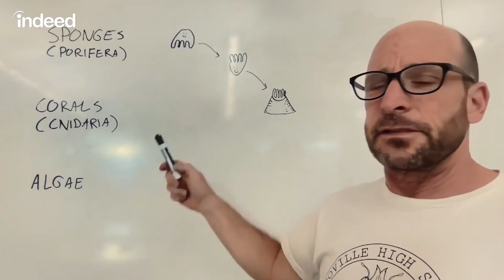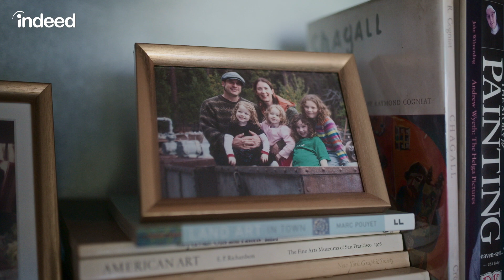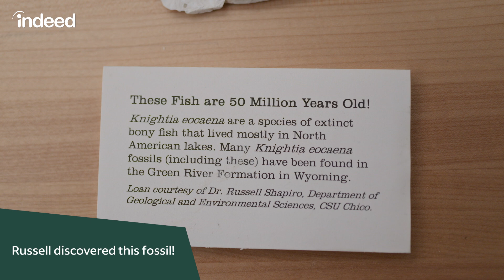A Day in the Life of a Paleontologist (Plus SALARY & Budget Breakdown 💵) | Indeed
Dig into the world of paleontology 🦕 Spend a day in the life with Russell as he shares the ins-and-outs of his career. He'll also share his real salary and insights into how he budgets monthly.

0:00 - Intro
0:31 - Starting salaries for paleontologist
1:18 - Russell’s career path
2:06 - House tour & monthly budget
4:18 - Why Russell chose to be a paleontologist

Follow Indeed!